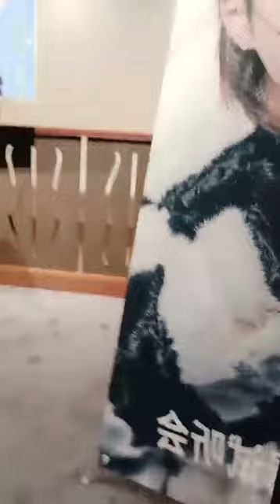[TURN DOWN THE VOLUME!!!] 微博直播 weibo live original